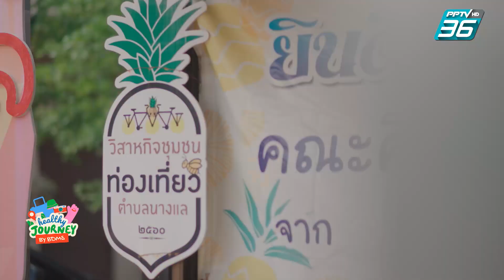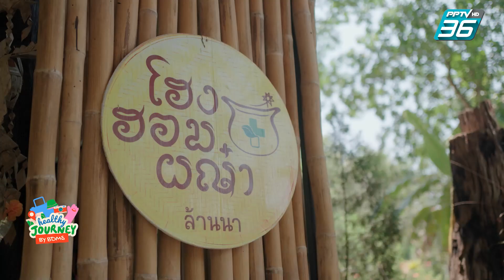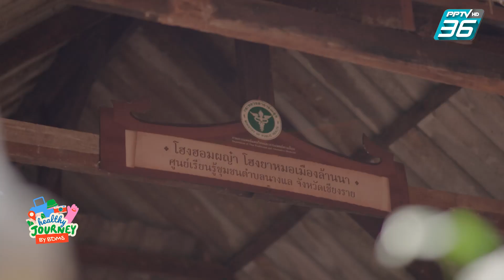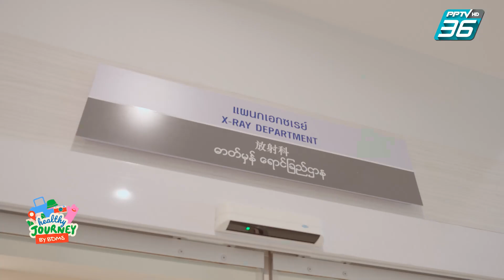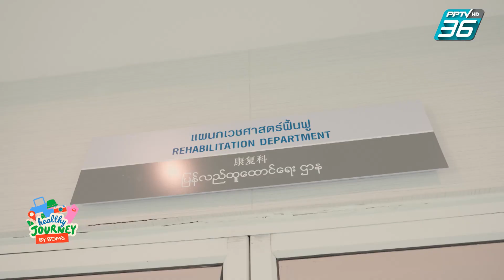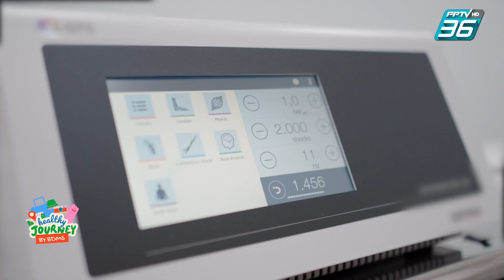Healthy Journey by BDMS : เชียงราย